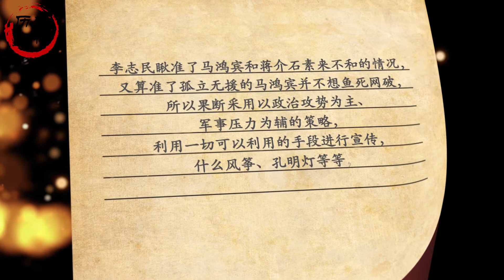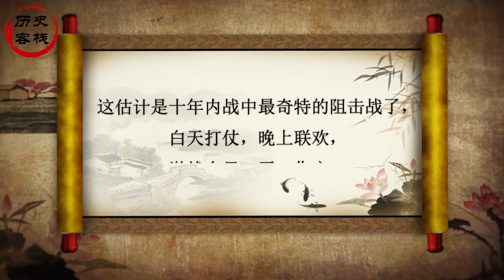开国上将李志民的绝招：跟敌军白天打仗，晚上联欢